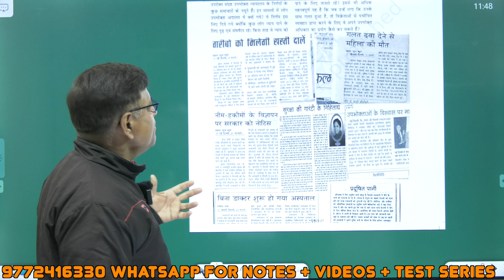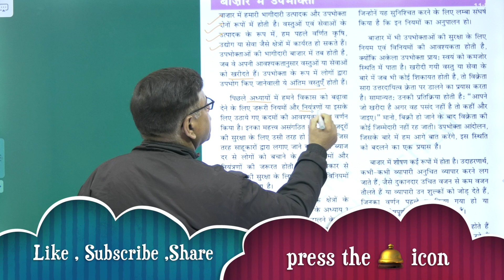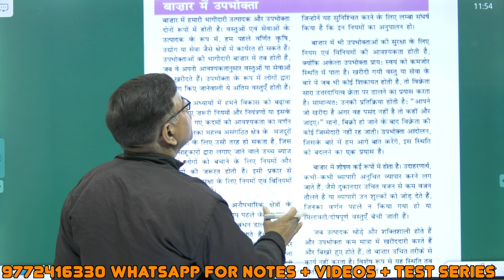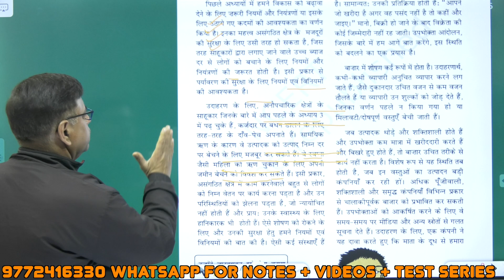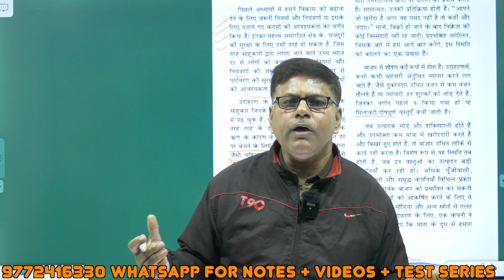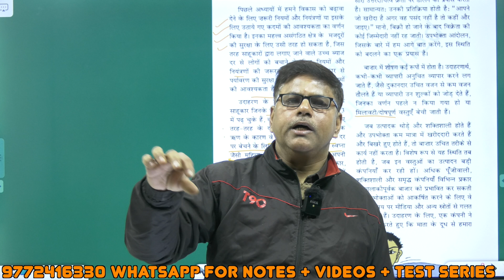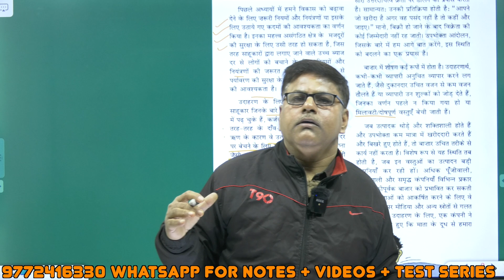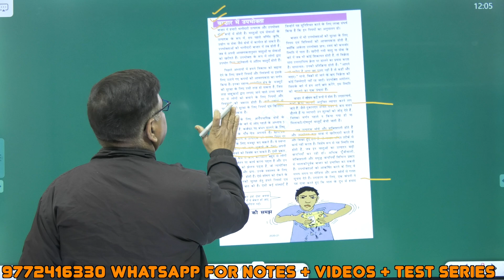Economics : introduction -Consumer Rights उपभोक्ता के अधिकार - by Sir Bhunesh Chandra Mathur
Topic Covered :
Economics : introduction - Customer Rights उपभोक्ता के अधिकार